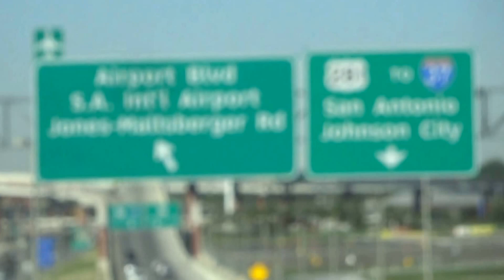Aruna & Hari Sharma in Hotel Shuttle to San Antonio TX Airport for flying Sweden, Nov 23, 2015